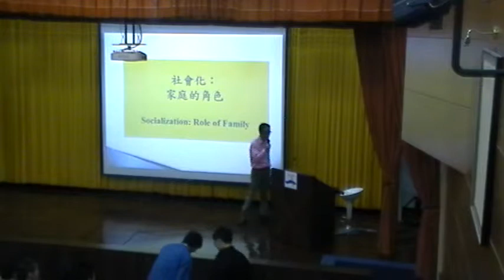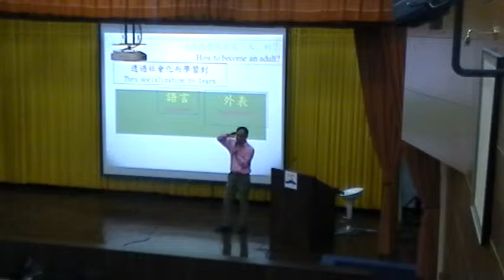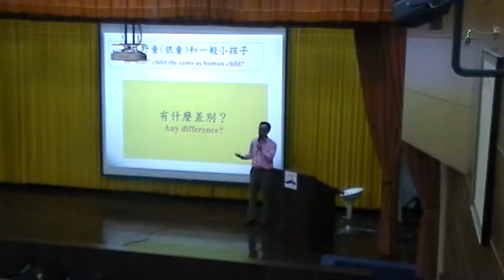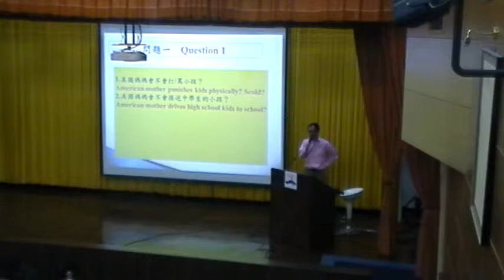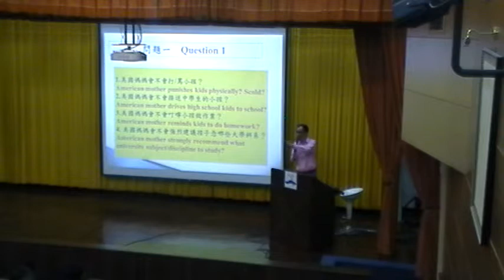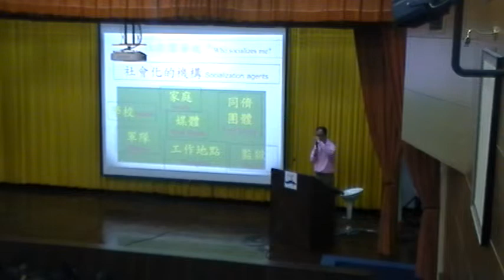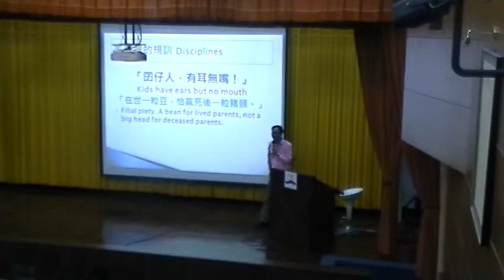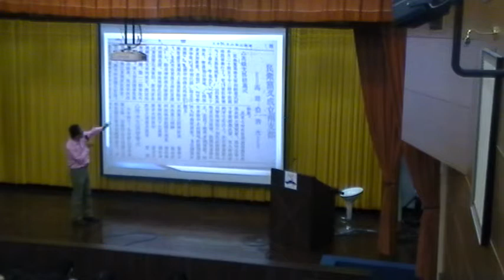《國立中山大學》社會學(王宏仁教授)22